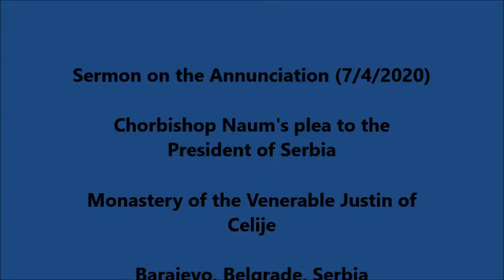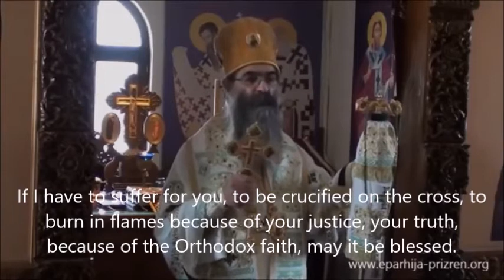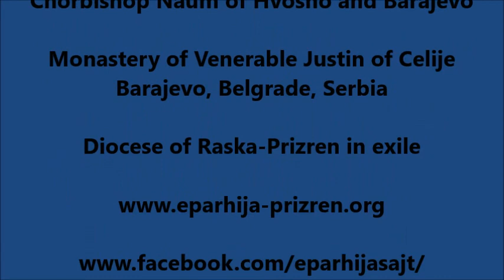Sermon on the Annunciation (7/4/2020) and plea to the President of Serbia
This sermon was given by Chorbishop Naum of Hvosno and Barajevo of the Diocese of Raska-Prizren in exile in the monastery of Saint Justin of Celije in Belgrade, Serbia, just a couple of days after the arrest of vladika Naum took place. He was arrested for serving Holy Liturgy, detained for 2 days and let go to defend himself from freedom. He has not stopped serving since. ☦